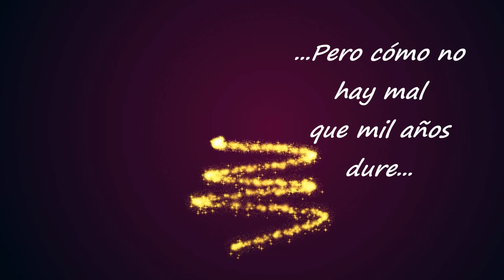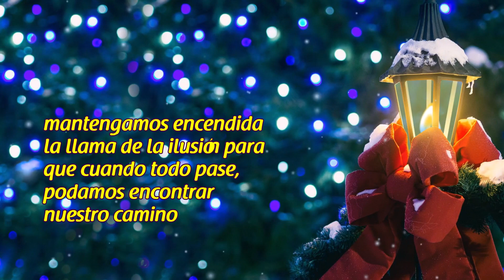FELICITACIÓN DE NAVIDAD 2020